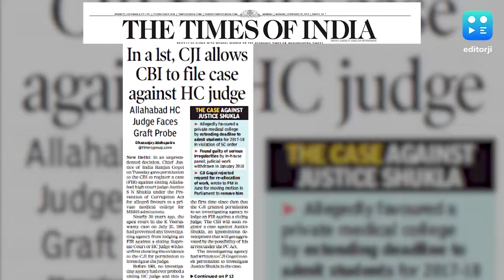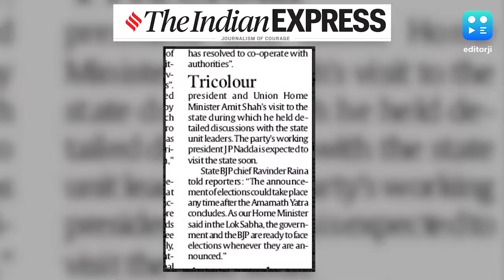Top headlines picked from major newspapers for you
Here's a wrap of the top stories from morning papers

As the Unnao rape survivor battles for life after a road crash on Sunday, it has emerged that her mother approached tAhe Supreme Court three months ago, seeking the transfer of the trial to Delhi, the Hindustan Times reported. The apex court is yet to take up the matter for detailed hearings. In April this year, the mother filed a petition in the Supreme Court, claiming a threat to the family and the possibility of the suspects influencing witnesses, and sought the transfer.

In an unprecedented decision, Chief Justice of India Ranjan Gogoi on Tuesday gave permission to the CBI to register a case against a sitting Allahabad high court judge, the Times of India reported. CBI has been given a go ahead to book Justice S N Shukla under the Prevention of Corruption Act for alleged favours to a private medical college for MBBS admissions.

The Centre is “infusing” troops in Jammu and Kashmir to provide security cover for a move to hoist the Tricolour in every panchayat in the state this Independence Day, the India Express reported quoting government sources. The report said the BJP has already given instructions to its units in every panchayat of the state to hoist the Tricolour on August 15

Business paper Mint has reported that air travel became more affordable in July. Quoting data from travel websites, the report said that cheaper jet fuel was the main factor for the cheaper tickets. New flights, last-minute sales and the opening up of the Pakistani airspace also contibuted to making air travel cheaper.   The report said average one-way fares during July on domestic trunk routes were up to 40% lower from a year ago